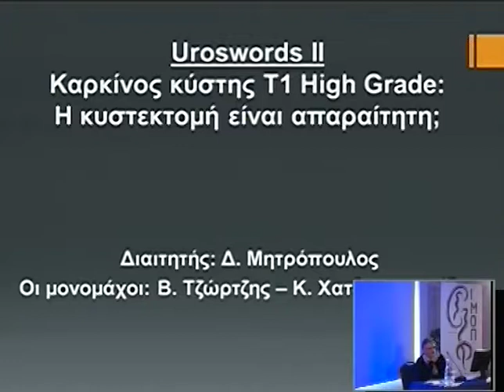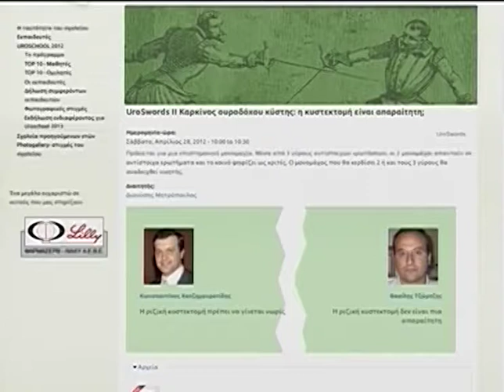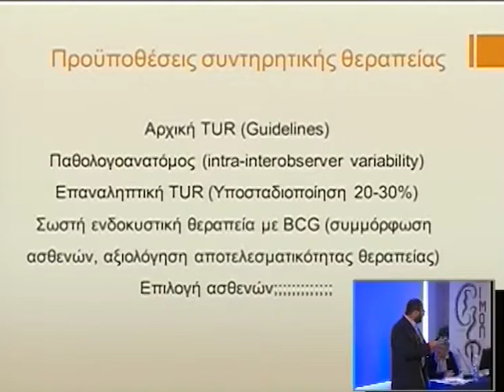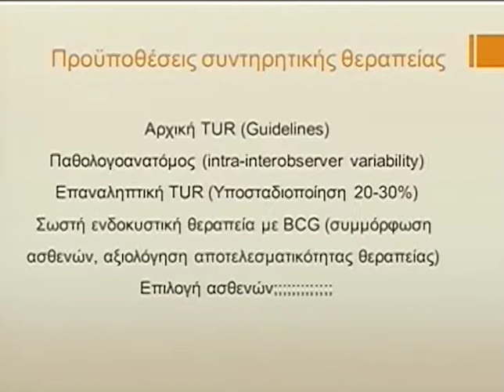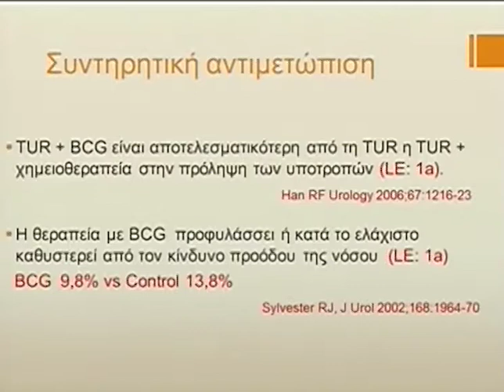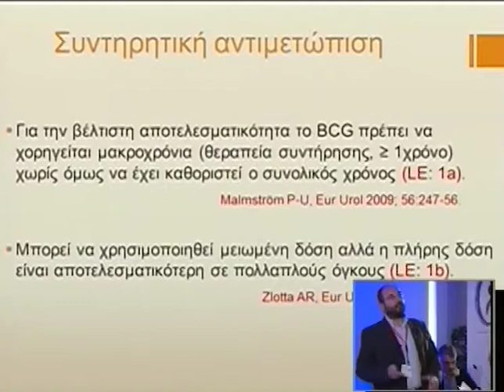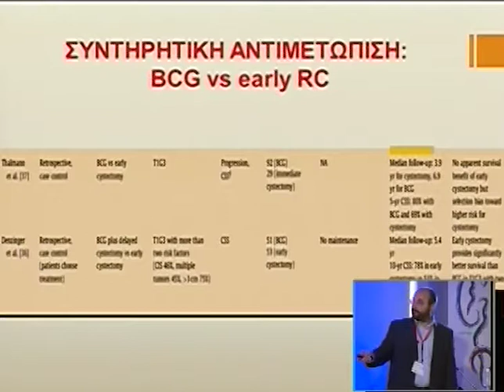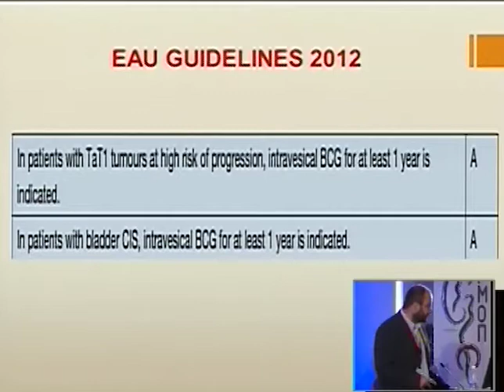Day 3 Part 3a 1